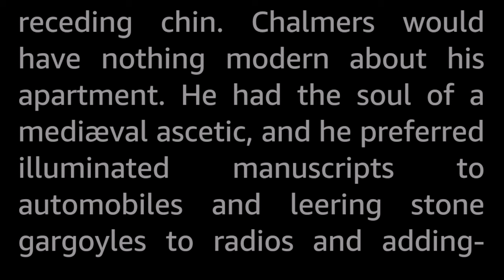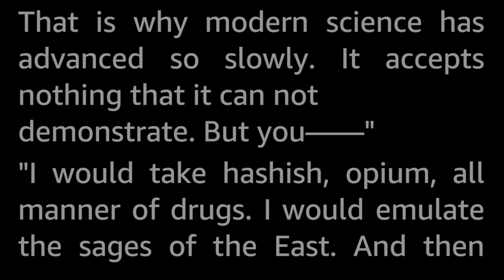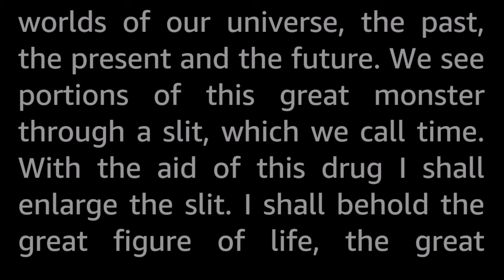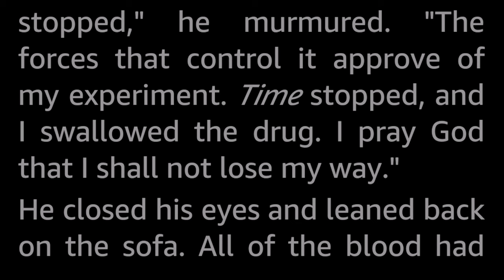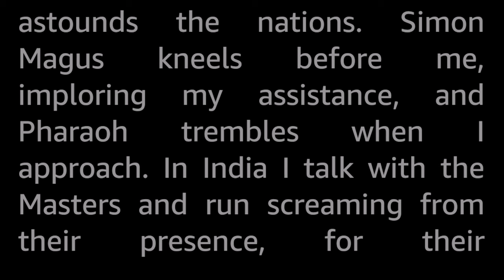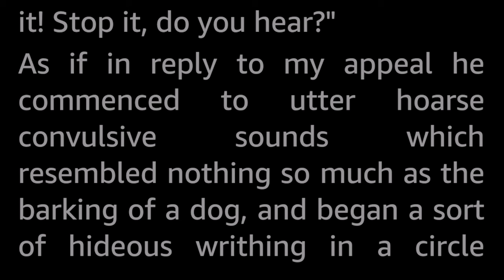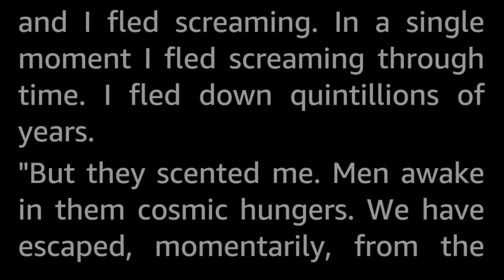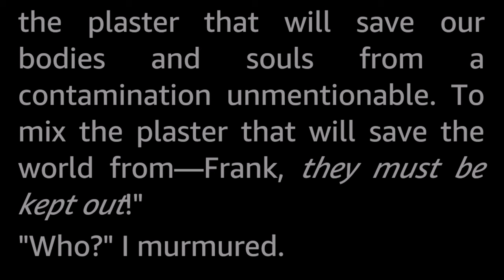The Hounds of Tindalos by Frank Belknap Long Vintage Cosmic Horror Short Story Audiobook Human voice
Chalmers had discovered a drug that would let him enter the fourth dimension and experience what lies beyond time. Delving deeper, there were insubstatial creatures, entities that moved within wondrous arches and curious angles...and they noticed him, too.

Frank Belknap Long (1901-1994) was a prolific freelance writer from the 1920s onward, writing Horror, Science Fiction and other genres, including non-fiction. He was a friend of H.P. Lovecraft, and contributed stories to his Mythos universe, such as this one. He is a recipient of the Bram Stoker lifetime achievement award.